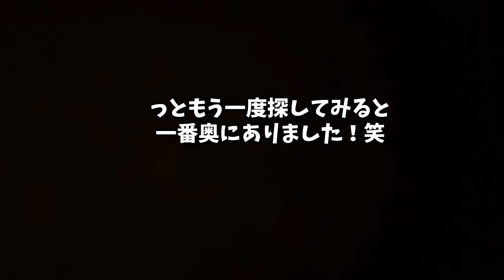５２話 フレブル花子〜朝の公園でフリスビーで遊んでみた♪ Hanako, the French bulldog, played with Frisbee in the park♪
2020年3月6日生まれ
花子との思い出をつくっていきたいと思い！このチャンネルを立ち上げました。

日常の可愛い姿など動画にしていけたらなと思っています♪
立派なフレンチブルドッグになるよう…しっかりと育てていこうと思います！

Twitter、Instagram、TikTokもゆっくりと更新していきますので、フォローも是非お願いします。